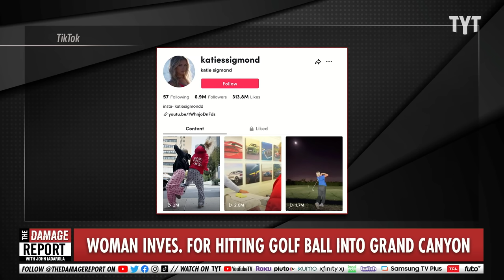TikToker BUSTED For Grand Canyon Disaster Stunt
A TikToker and social media influencer faces charges after hitting a golf ball into the Grand Canyon for a social media stunt and then facing consequences of the Grand Canyon Law Enforcement. John Iadarola and Jayar Jackson break it down on The Damage Report.

"A woman is facing charges for hitting a golf ball and a golf club into the Grand Canyon, according to a statement from the park.

On October 27, the Grand Canyon National Park's Facebook page posted a screenshot showing a woman at the edge of the canyon's South Rim, near Mather Point, with the golf club in the air.

"Do we really need to say, 'don't hit golf balls into the Grand Canyon?'" the caption read, adding that "throwing objects over the rim of the canyon is not only illegal but can also endanger hikers and wildlife who may be below."

The statement said that with the help of members of the public, Grand Canyon Law Enforcement had "identified, located, and contacted the individual responsible for the incident.""